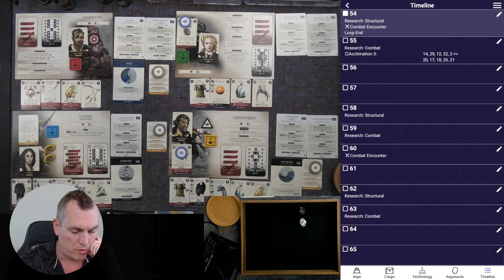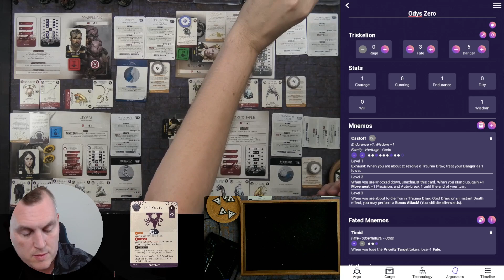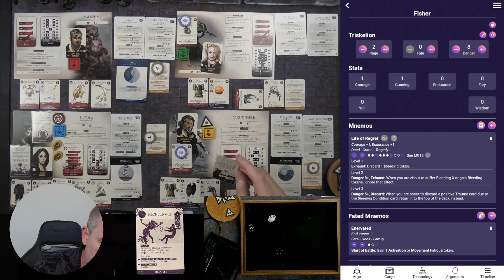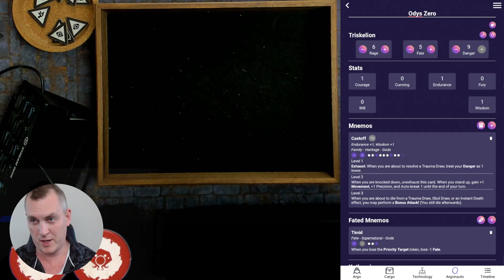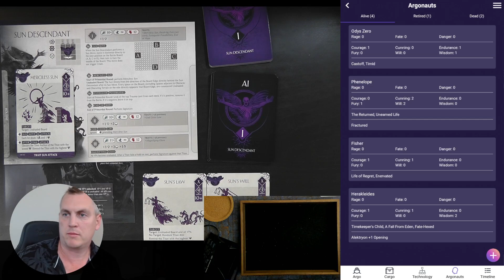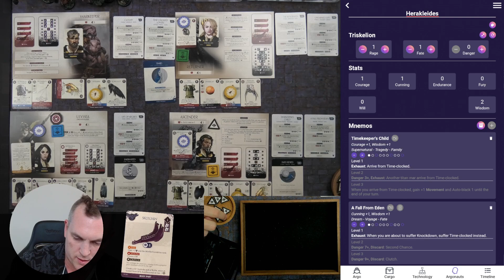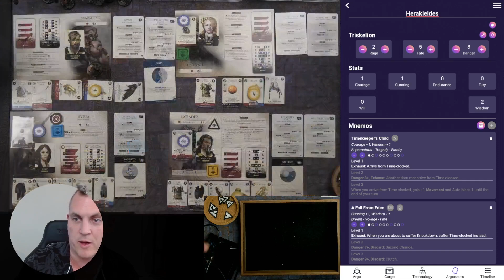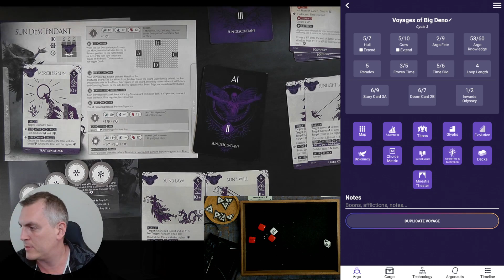Aeon Trespass Odyssey: Cycle 3 Playthrough - Part 12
Welcome back to BigDenoPlays Aeon Trespass Odyssey!

This time I am playing through Cycle 3, so full spoilers for Pitiless of the Sun!  You've been warned.

Rules mistakes will be annoted on Klingon subtitles.

The app in use is called Scribe: ATO, available on both Android and IOS!